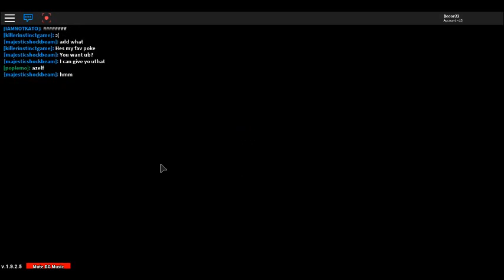robloxapp 20170627 1725402